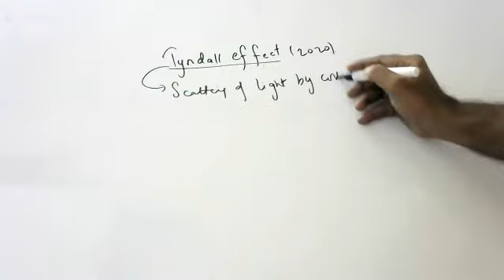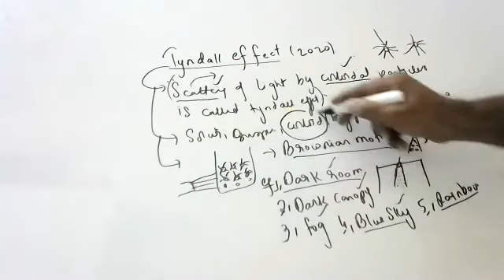tyndall effect with examples with notes in description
tyndall effect
scattering of light when passed through colloidal particles is called tyndall effect

scattering
deviation of light  when strikes  the particles

Collins are particles which are big in size compared to solutions and suspensions

worksheet

1.state the relation between colour of scattered light  and size of scattering particles(2020)

2.define tyndall effect .
and four instances where you can see tyndall effect(2020)